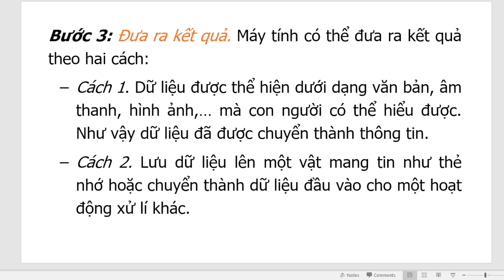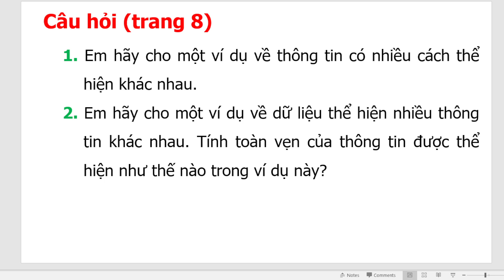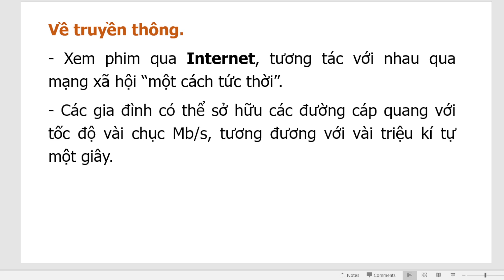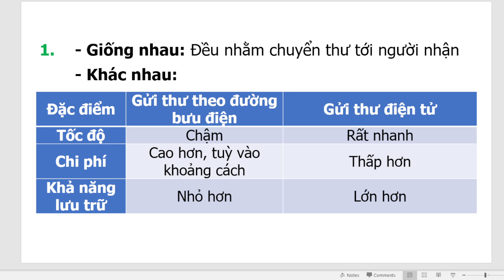Bài 1 Thông tin và xử lí thông tin | Tin Học 10 Kết nối tri thức #1111001